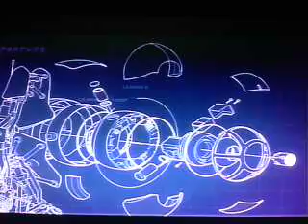Let's Play Portal 2 CO-OP: Part 11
Course 3 -- Hard Light Bridges -- Part 4
almost at the end of this course, and also there are more turrents to fight.